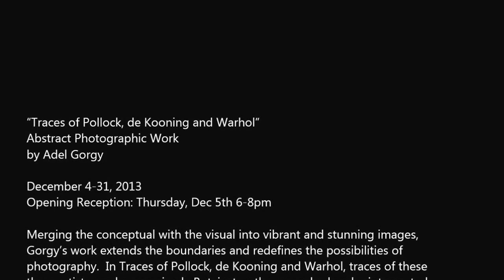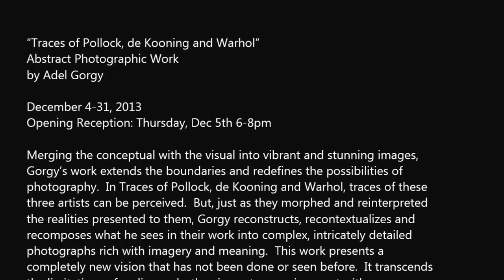ABLE FINE ART NY - Adel Gorgy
"Traces of Pollock, de Kooning and Warhol"
Abstract Photographic Work
by Adel Gorgy

Opening Reception: Thursday, Dec 5th 6-8pm

Merging the conceptual with the visual into vibrant and stunning images,
Gorgy's work extends the boundaries and redefines the possibilities of
photography.  In Traces of Pollock, de Kooning and Warhol, traces of these
three artists can be perceived.  But, just as they morphed and reinterpreted
the realities presented to them, Gorgy reconstructs, recontextualizes and
recomposes what he sees in their work into complex, intricately detailed
photographs rich with imagery and meaning.  This work presents a
completely new vision that has not been done or seen before.  It transcends
the limitations of realism, asks the viewer to experience art with new eyes,
and gives new depth and dimension to familiar works. The alchemical
mixtures are transformational, surprising, thought-provoking and above all,
beautiful.

In these compelling and powerful, large scale photographic images, Adel
Gorgy affirms what the famous critic Clement Greenberg posited—namely
that the crucial subject of all modern art is art, itself. In Traces of Pollock, de
Kooning and Warhol, Gorgy composes shades, traces and, at times, not
more than a whisper of earlier works, to arrive at a new composition that
harmonizes or contrasts with its inspiration, but speaks in a voice wholly that
of Adel Gorgy.

Gorgy's work has for several years examined the relationship of his work as a
contemporary artist to the canon and the timeline of art. In an earlier body of
work, he abstracted the work of artists like Monet, Van Gogh, Matisse and
Picasso, recomposed them to create new compositions free of the
recognizable representational components, and offered viewers a method
for "Seeing Art Anew."

Adel Gorgy's work has been exhibited in museums and galleries nationally
and internationally. This is his first solo exhibition at Able Fine Art NY.